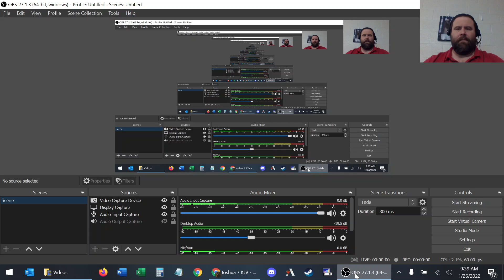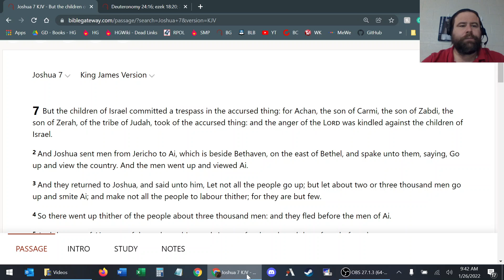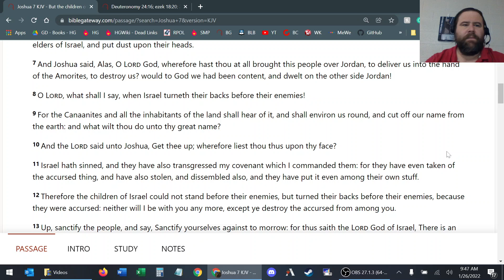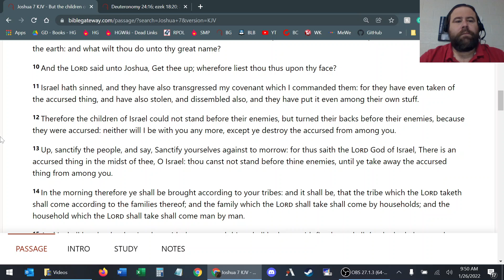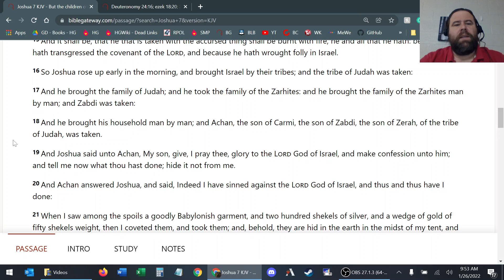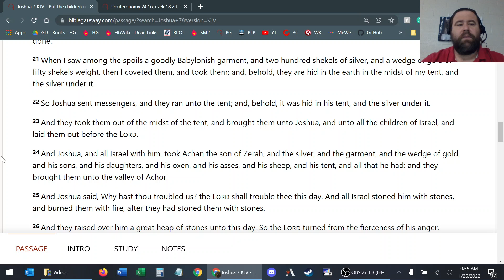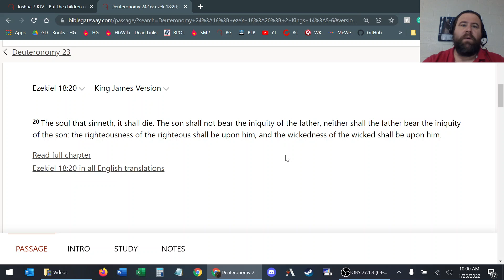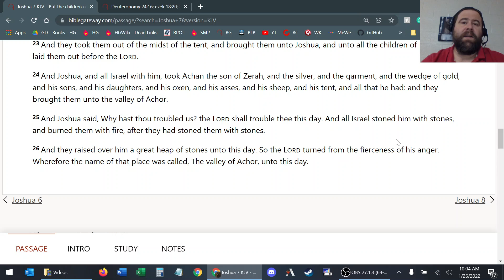Joshua 7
Achan and the defeat at Ai.